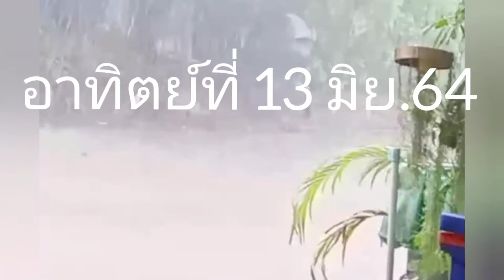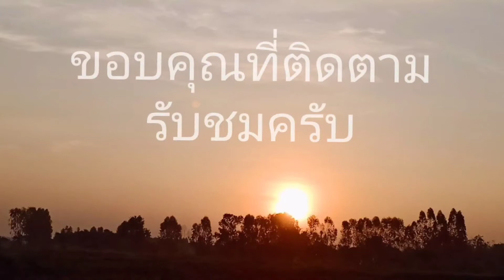เมื่อนกอีโก้งบินเข้าบ้านหาทึ่หลบฝน